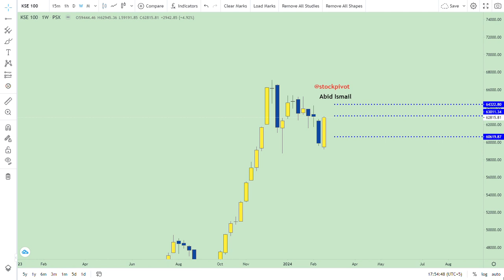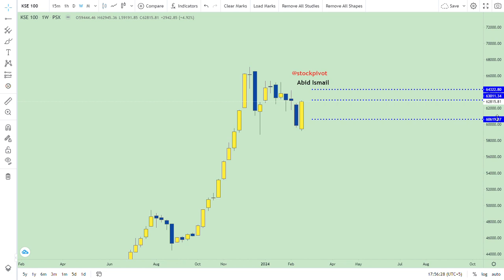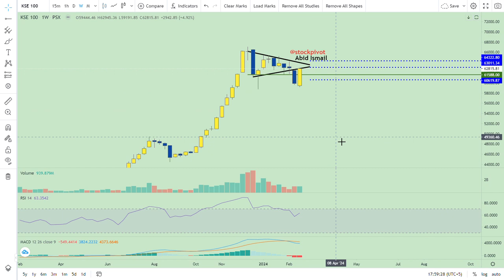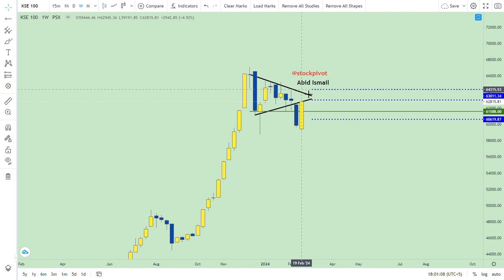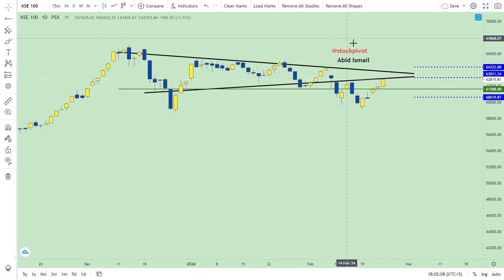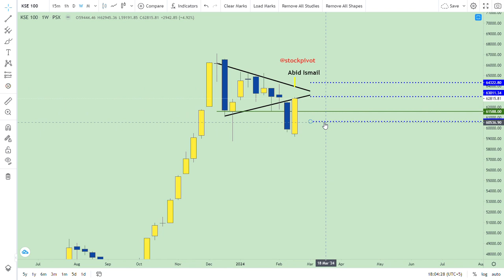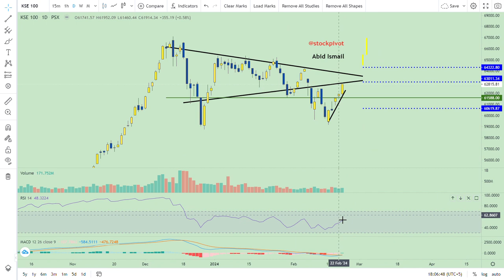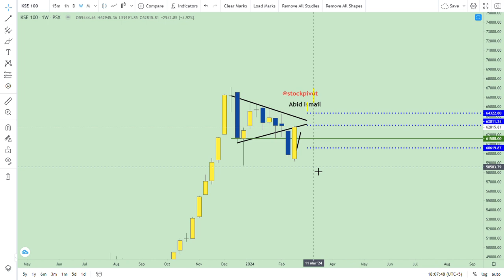25 FEB || KSE 100 || PSX || Weekly wrap-up || 63000 to 64000 || Sell on strength || DYOR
Mkt cap on (FRI) 23 FEB Rs.9082 bn. Increased by Rs.364 bn. WoW basis